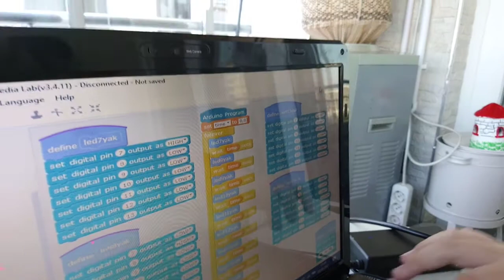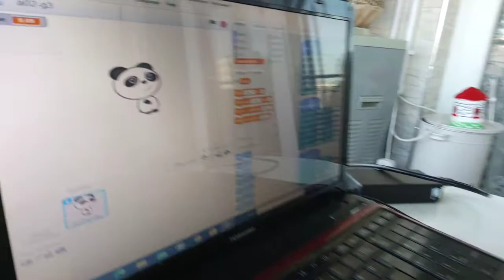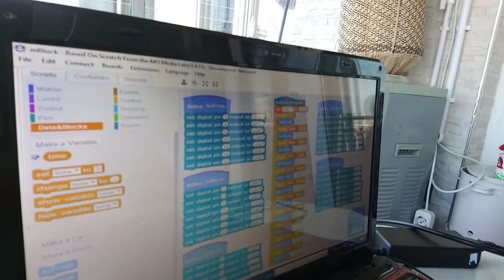A02 Görev 3(Abdullah) Arduino Robotik ve Kodlama Atölyesi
Lego Education Wedo 2.0 ile çocuklarımız çok kolay STEM  çalışmaları gerçekleştiriyor.  S=Sicience(Bilim), T=Technology (Teknoloji) , E= Engineering (Mühendislik), M=Mathematics (Matematik)
Çocuklar en iyi nasıl öğrenir? Tabii ki oyun oynarken, eğlenirken öğrenir. Biz de bunun için çalışıyoruz. Robotik  ve Kodlama Atölyemiz ile çocuklarımız öz güven kazanıyor. Üreten bir nesile dönüşüyor.